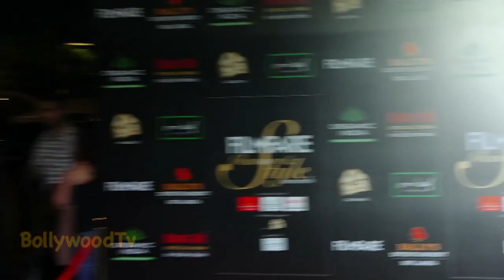Sisters Love kriti sanon & Nupur sanon stunning Looks At Filmfare GlamourAndStyleAwards 2019.